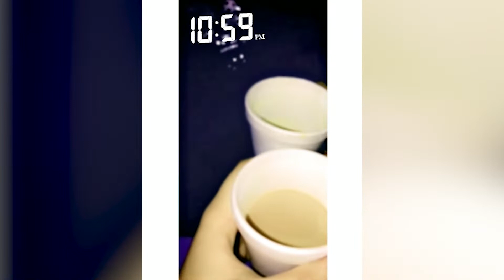Nanhi Pari Farm House Picnic Vlog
Yeh first time hamari farm house ki picnic thi. Ap se share kr rhe hain apna experience ap btayen ap bhi kabhi gaye hain kya farm house?

About Nanhi Pari Official Channel:
Its a family channel where we do  challenges videos, Motivational Story Videos, kids challenges and Nanhi pari Vlogs.